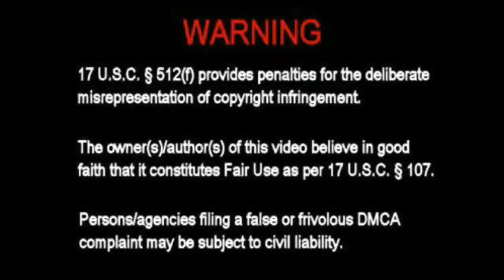ASTRONOMER RELEASES HIS RESEARCH ON PLANET X